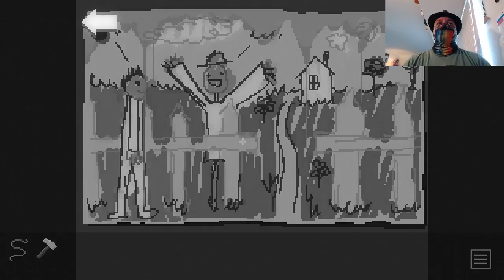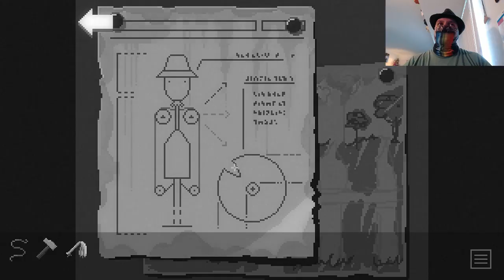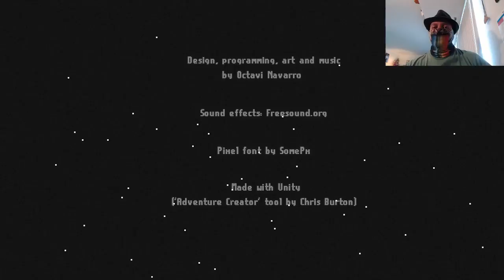It's the Twilight Zone! Let's Play Midnight Scenes : The Highway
Bones enjoys a short but great point and click adventure.